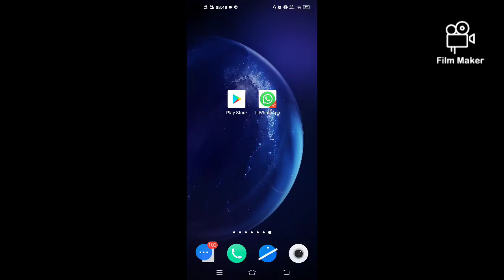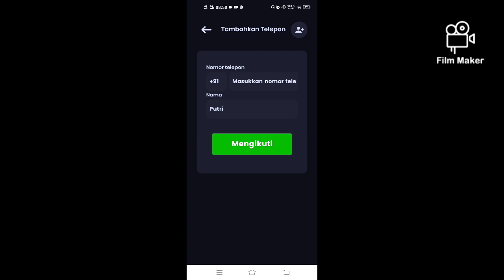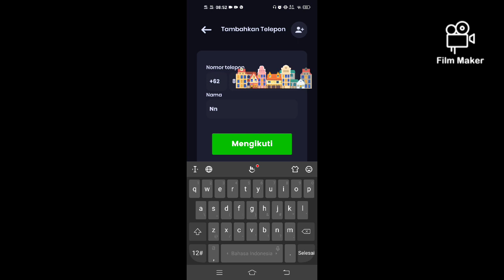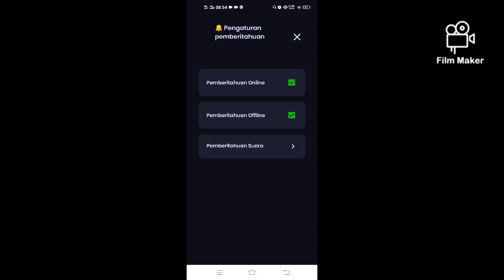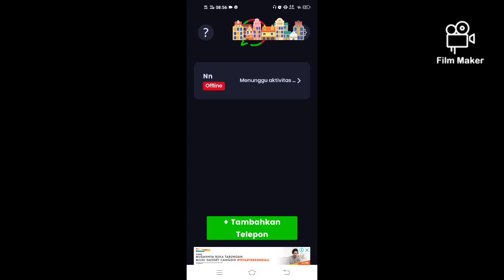Cara Melihat Last Seen WA Yang Disembunyikan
Kali ini kita akan membahas cara malihat last seen di wa yang disembunyikan. Apa kamu penasaran dengan teman atau pacar kamu kapan terakhir whatsapp dia aktif? Jika iya, mungkin cara ini dapat kamu coba untuk mengetahui kapan wa dia aktif dan bahkan kamu dapat mengetahui berapa lama durasi waktu aktifnya.

Untuk lebih lanjut silahkan simak langkah-langkah melihat last seen yang disembunyikan